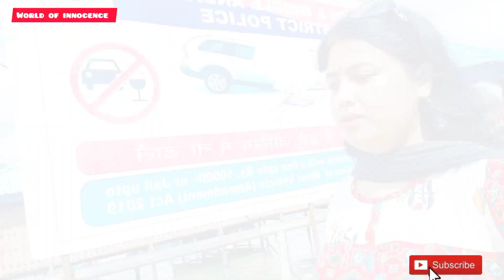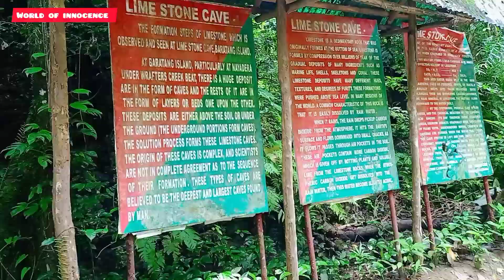জীবন্ত পাথর দেখার সৌভাগ্য হলো|আন্দামান ভ্রমণ|episode 6||Limestone cave||Baratang@worldofinnocence